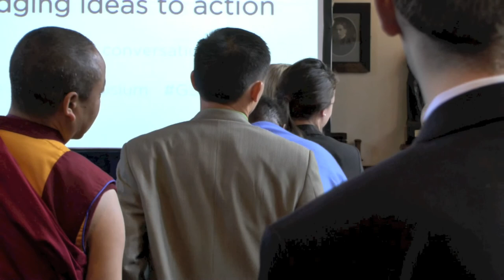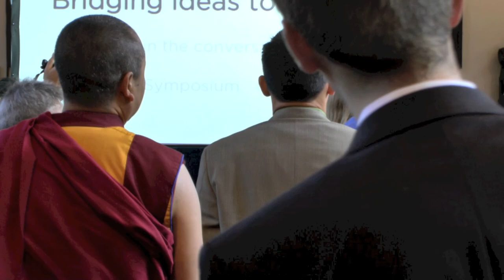His Holiness the Dalai Lama speaking at GSS2013